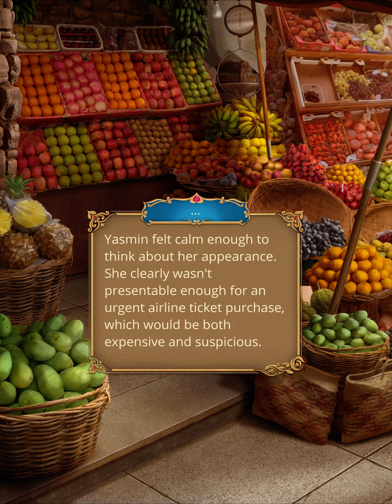🐪Desert Rose - Season 1 - Episode 2 | Rebellion